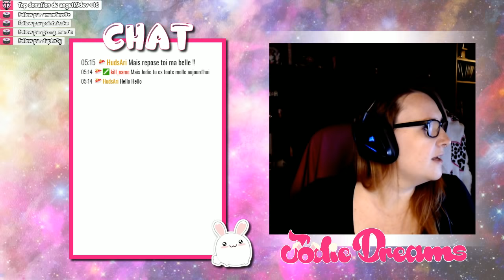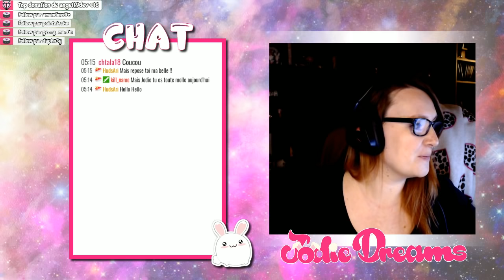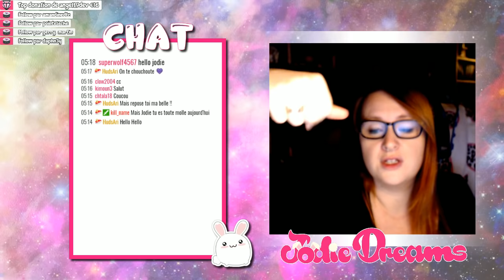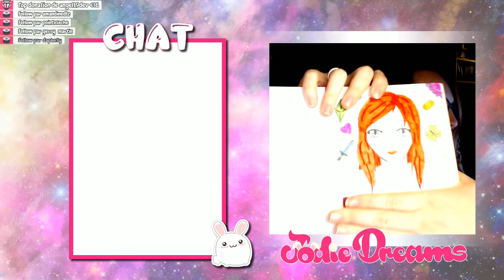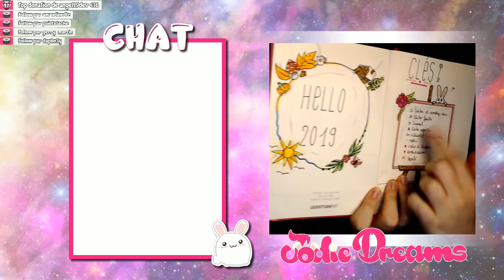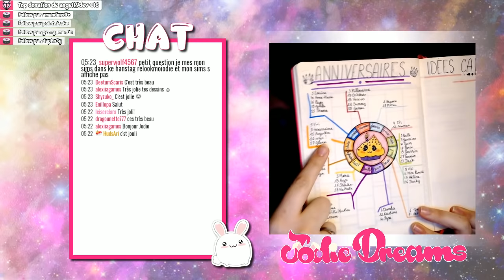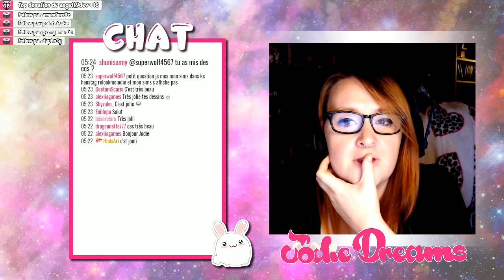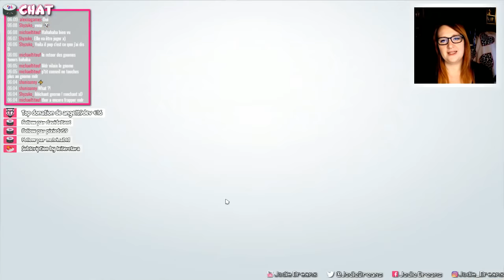🔴 Fête et déménagement ! | Dreams Dolls S02 #17 - Les Sims 4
Sweetie fait la fête des récoltes avec ses amis et son amoureux. Ils s'installent ensemble et déménagent dans une immense maison !

Active la 🔔 pour ne rien rater !  🍣 Suis-moi mes réseaux :

💖 Utip (Utip est une plate-forme où tu peux soutenir mon travail en me faisant un don gratuitement ! Pour se faire, regarde entièrement une pub.)

Sur mon blog tu trouveras, planning des vidéos, lives et conventions,
des articles (bonus de vidéos), FAQ, la liste de mon matériel, mon actus, mes partenaires, etc...

Mes partenaires sont choisi avec soin. Car je ne plébiscite que de la qualité.